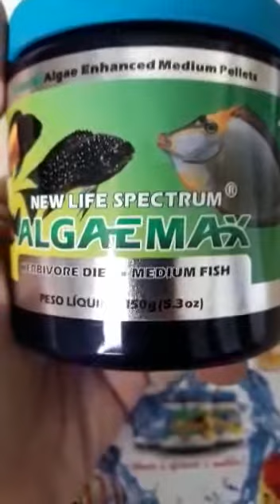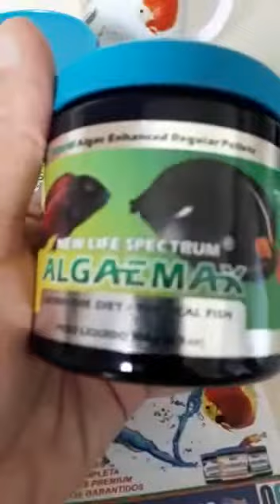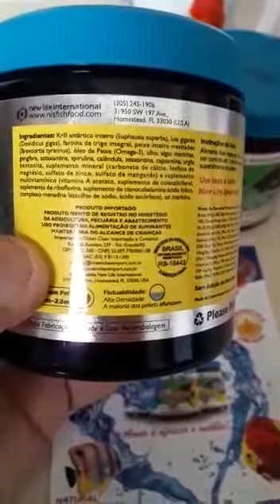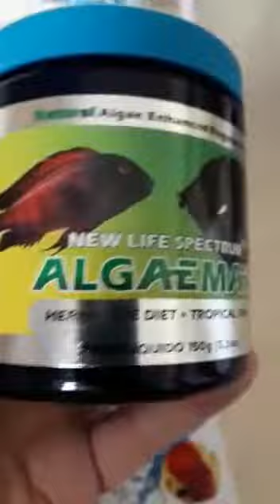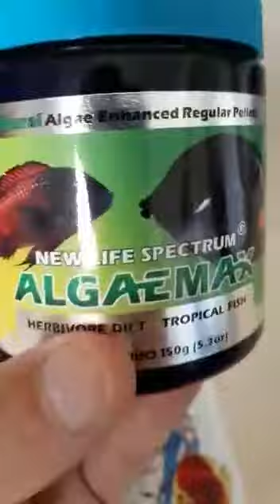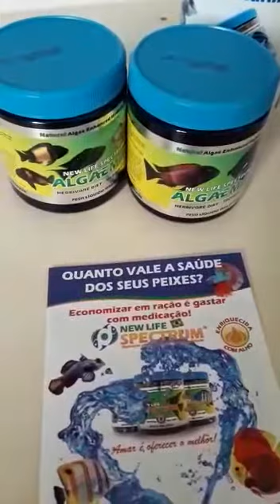Ração New Life Spectrum Algae Max 150g com 9 algas marinhas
Conheça esta incrivel ração para dietas herbívoras da New Life Spectrum com 9 algas marinhas diferentes!